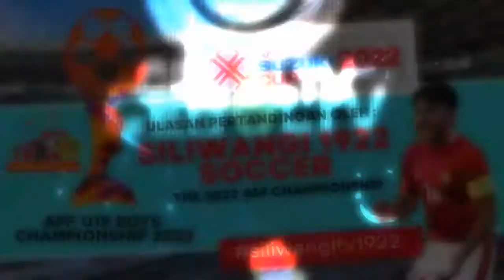PREDIKSI INDONESIA VERSUS TIMNAS BRUNEI DARUSSALAM | 26 DES 2022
Para penikmat sepak bola Indonesia tidak sedikit yang memprediksikan skor Timnas Indonesia kemungkinan akan menang besar atas Brunei Darussalam, yang akan digelar pada hari senin, di Kuala Lumpur Stadium (26/12/2022) Pukul 17.00 WIB, dalam laga kedua penyisihan Grup A Piala AFF 2022. Partai pertama Timnas Indonesia dalam babak penyisihan grup A Piala AFF 2022 telah dilewati dengan hasil cukup baik. Timnas Indonesia menang tipis 2-1 atas Timnas Kamboja, yang berlangsung di Stadion Utama Gelora Bung Karno, Jumat (23/12/2022), melalui gol yang masing-masing dicetak oleh Egy Maulana Vikri, dan Witan Sulaeman. Timnas Indonesia saat ini ada di posisi 151 peringkat dunia FIFA (berdasarkan data yang dipublish tanggal 22 Desember 2022). Di ajang Piala AFF, Indonesia sudah enam kali berhasil lolos ke final di tahun 2000, tahun 2002, tahun 2004, tahun 2010, tahun 2016, dan tahun 2020. Sementara itu, Timnas Brunei Darussalam saat ini ada di posisi 190 peringkat dunia FIFA (berdasarkan data yang dipublish tanggal 22 Desember 2022). Di ajang Piala AFF, Brunei Darussalam tidak pernah lolos dari babak penyisihan grup. Beberapa pemain Brunei saat ini antara lain Haimie Abdullah Nyaring, Fakharrazi Hassan, Azwan Saleh, dan Adi Said. Berdasarkan data head to head, kemampuan Indonesia lebih unggul dari Brunei Darussalam dengan rekor enam kali menang, dua kali seri dan dua kali kalah. Peringkat dunia FIFA, Indonesia lebih tinggi dari Brunei Darussalam. Pengalaman di Piala AFF, Indonesia lebih unggul dari Brunei Darusalam. Peringkat klasemen sementara di group A Indonesia berada di atas Brunei Darissalam, Indonesia berada di posisi ketiga klasemen dengan poin 3, sementara Brunei Darussalam di posisi dasar klasemen tanpa poin. Dengan mengacu pada indikator tersebut, diatas kertas pertandingan akan didominasi Indonesia, dan berakhir untuk kemenangan Indonesia. Kepentingan Indonesia dari pertandingan ini adalah untuk menaikkan posisi di klasemen sekaligus memperlebar jalan menjadi semifinalis sebagai juara goup.